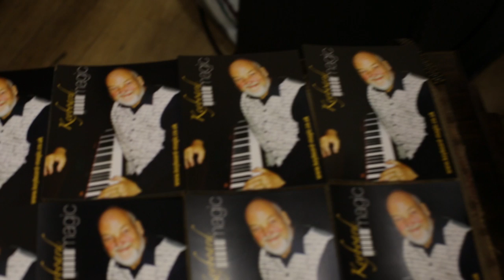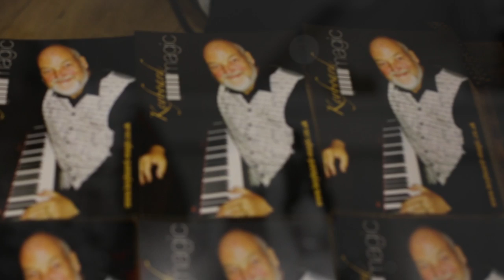Simon Page, Keyboard Magic - Professional Musician and Entertainer - South England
The incredible - Keyboard Magic

Simon Page is a professional musician and entertainer covering the southern counties of England Including Dorset, Hampshire, Somerset, Wiltshire, Sussex and Devon. Simon's music is ideal for most occasions and he is often asked to play at Cocktail Parties, Dinner Dances, Garden Parties and as a Wedding Pianist.

With a great sense of humor and a cheeky smile Simon can help get any party started.